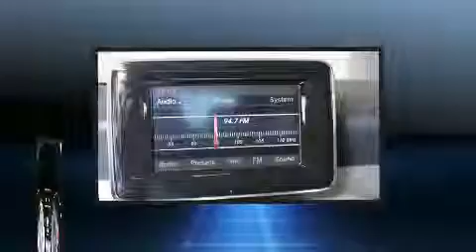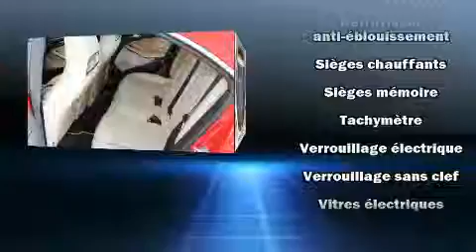2014 Mercedes-Benz CLA-Class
Audi West-Island
4550, boulevard Saint-Jean

La Mercedes-Benz classe CLA 2014. Ce coup�� �� 4 portes et 5 passagers affiche moins de 60 000 km au compteur. Lors de sa conception, mercedes-Benz a mis sa tenue de route et son caract��re sportif au centre de ses priorit��s. Ce v��hicule offre une transmission automatique �� traction avant et un moteur 4 cylindres de 2,0 L. Ce mod��le poss��de toutes les caract��ristiques raffin��es auxquelles Mercedes-Benz nous a habitu��s: si��ges en cuir, des phares �� extinction temporis��e, l'ouverture automatique de la glace du conducteur, des essuie-glaces intermittents, des si��ges avant �� commande ��lectrique, un ordinateur de bord, et un r��gulateur de vitesse. Ses ��l��gantes roues en alliage soulignent �� la fois son raffinement et son allure sportive. Mercedes-Benz accorde la priorit�� �� la s��curit�� et la protection en incluant: rideaux gonflables pour prot��ger la t��te, coussins gonflables lat��raux �� l'avant, syst��me antipatinage, syst��me d'assistance au freinage, la mise hors de fonction du syst��me d'allumage, syst��me de communication d'urgence, et freins antiblocage. Le dispositif de stabilit�� ��lectronique fait appel �� des technologies de pointe qui rehaussent l'adh��rence �� la route. Notre ��quipe de conseillers vous aidera �� mettre la main sur le v��hicule que vous avez toujours cherch��. Nous serons heureux de r��pondre �� toutes vos questions. N'h��sitez pas �� nous appeler.